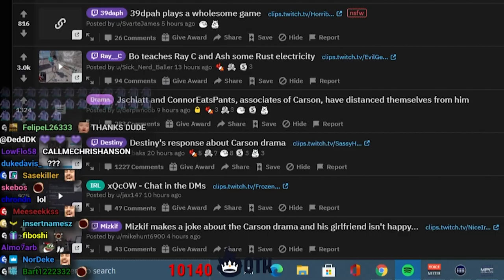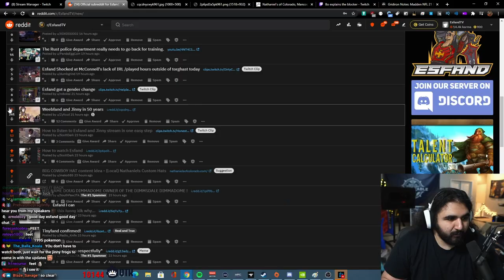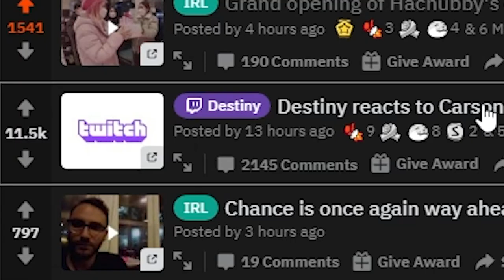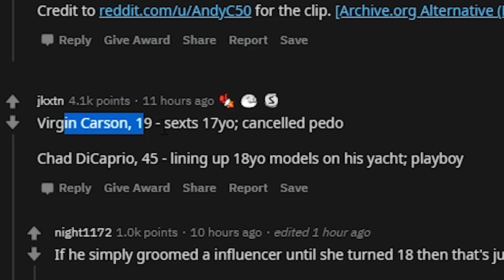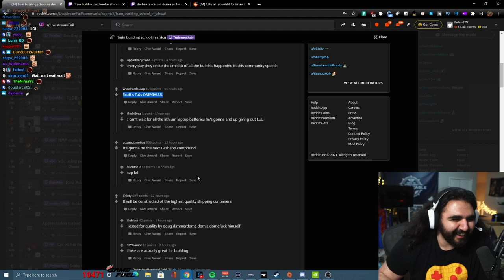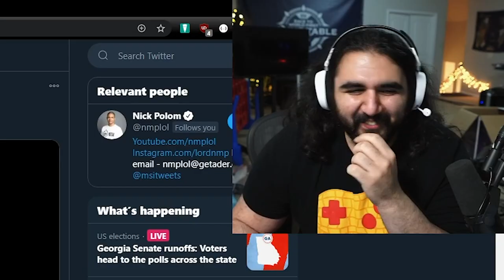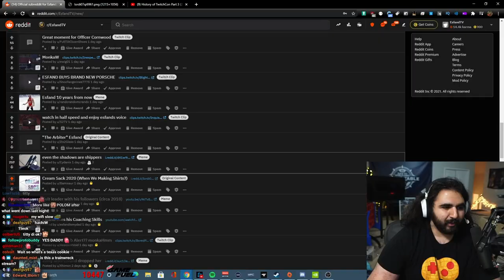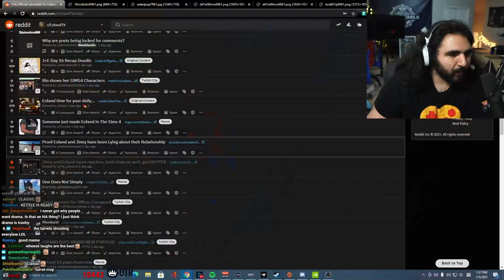Esfand 20 Years From Now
This is not true at all...

...more like 10 years from now